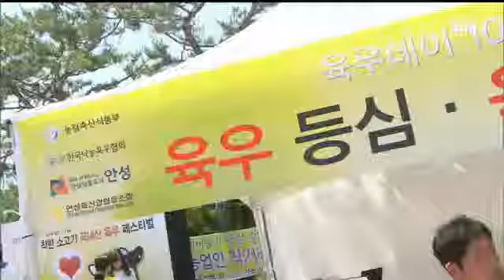소고기도 골라먹자, 저지방 소고기 육우!